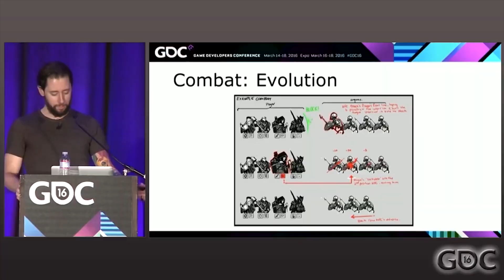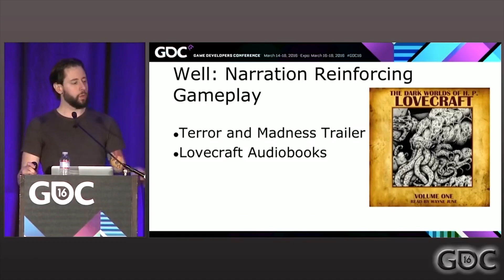Darkest Dungeon - REVIEW! Nobody knows about It!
- Darkest Dungeon - PlayStation 4
- Darkest Dungeon II - PlayStation 5
- Darkest Dungeon II - Nintendo Switch
- Darkest Dungeon II - Xbox Series X

© Copyrights Issues :

If you have an issue with me posting this song or picture don't hesitate to get in touch with me through one of my social networks or YouTube private messaging system. Once I have received your message and determined you are the proper owner of this content I will have it removed, no drama at all. I not only put a cool song in the background to make the video better but also try to help promote artists’ music and social networks. There is no need to strike my channel as we can sort out the issue quickly.